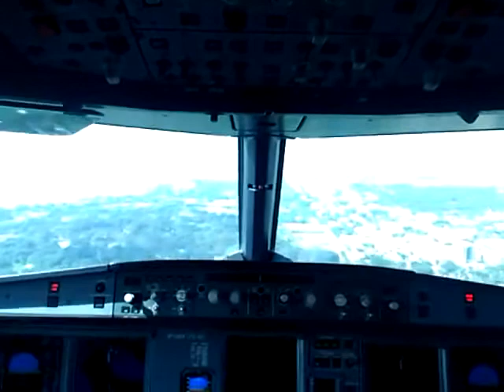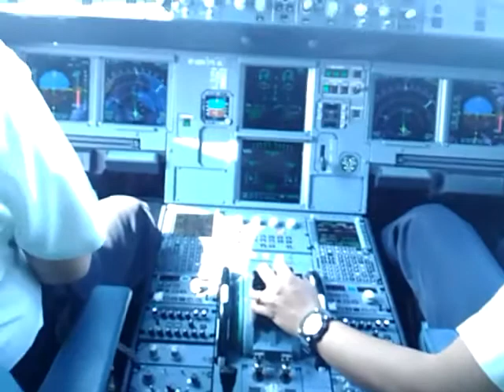Landing manila runway 24..cebpac